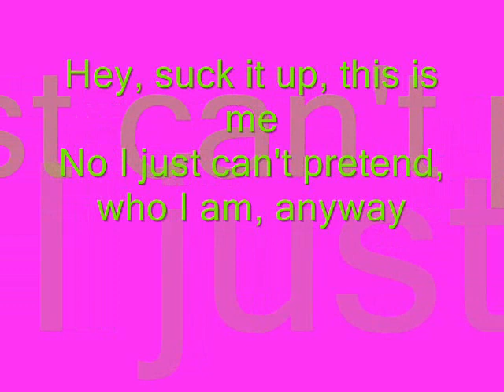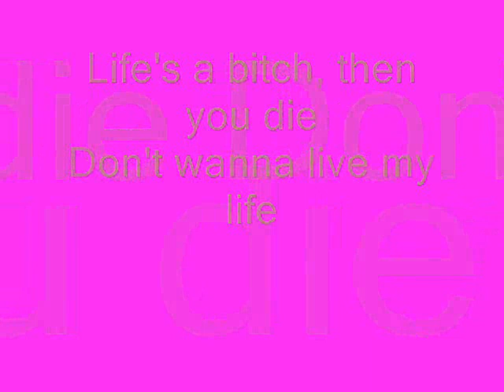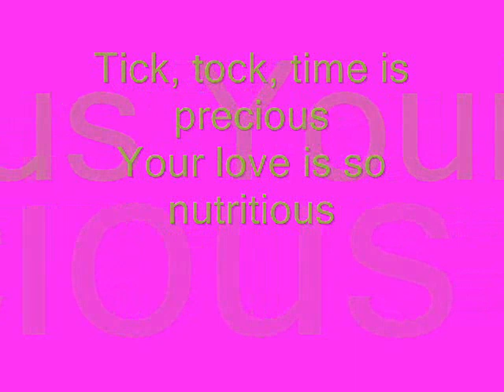Girl like Me Skye Sweetnam Lyrics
Lyrics are in the video, I looove this song!